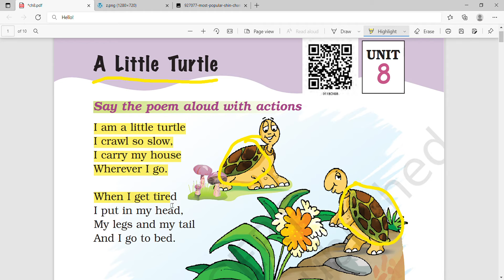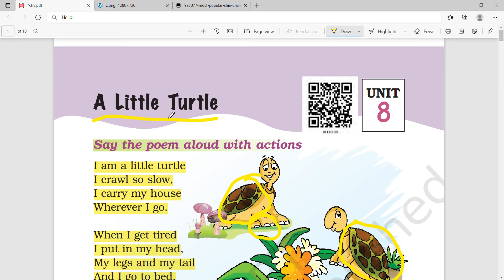Unit-8 | A Little Turtle poem | Marigold Class 1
Title: Unit-8 | A Little Turtle poem | Marigold Class 1

• A Little Turtle poem class 1 marigold
• marigold poem A Little Turtle poem in english
• class 1 marigold chapter 8
• marigold class 1 chapter 8
• marigold chapter 8 A Little Turtle poem
• marigold class 1 english
• english class 1 marigold
• class 1 english
• class1 english poems
• ande ka fanda
• english poems